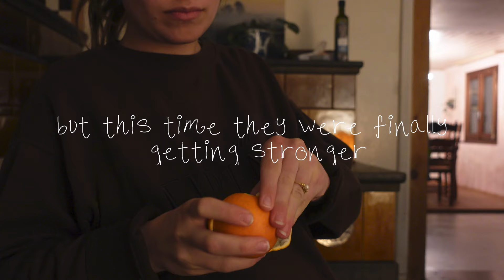my (third) positive homebirth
This was my third homebirth, the birth of my baby girl. I feel so thankful that this has essentially been my experience each time. I feel so thankful to be a woman.